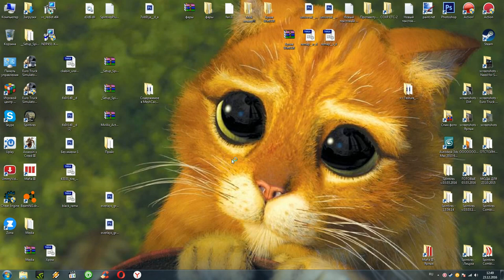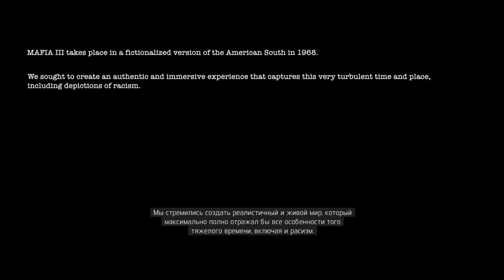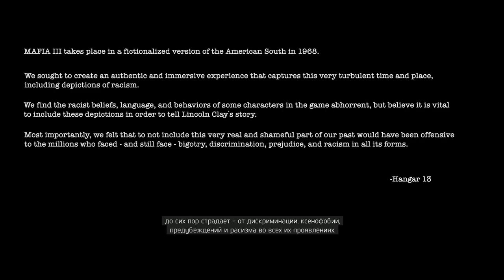Mafia III_2016_Вступление